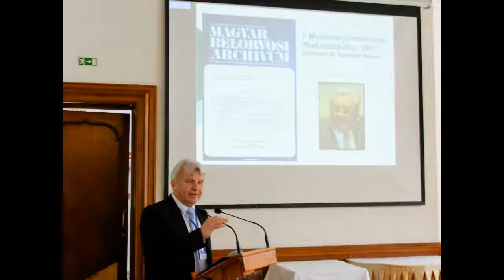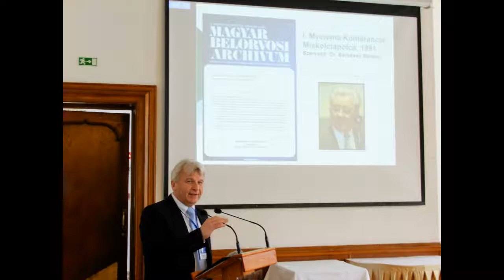VII. Miskolci Myeloma Konferencia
A Magyar Hematológiai és Transzfúziós Társaság  és a Borsod - Abaúj - Zemplén Megyei Központi Kórház és Egyetemi Oktatókórház, Semmelweis Tagkórház IV. Belgyógyászati Osztálya
2018. február 23-án tartotta a konferenciáját a Lillafüredi Palotaszállóban.

A myeloma multiplex az immunrendszer plazmasejtjeinek rosszindulatú daganatos megbetegedése.

Főképp az idősebb, hatvan éven felüli betegeket érinti e betegség, megjelenési gyakorisága ezen életkor fölött a kor előrehaladtával egyenletesen nő.
 Minél idősebb valaki, annál nagyobb valószínűséggel érinti e betegség. (Hazánkban évente nagyjából 400 új érintettet fedeznek fel az orvosok, és körülbelül 2-3000 beteg él az országba.
A betegség véglegesen csak nagyon ritkán gyógyítható. Jó hír azonban, hogy ma már olyan hatásos készítmények állnak rendelkezésre a gyógyításban melyek jelentősen növelik a betegek gyógyulási esélyeit.
A csontvelődaganat gyógyításában az elmúlt 10-15 esztendőben több előrehaladás történt, mint az azt megelőző ötven évben.

A  Lillafüredi tudományos ülés résztvevői nagy tapasztalattal rendelkező, magasan képzett, elismert, kiváló szakemberek előadásait hallgathatták meg.

A tudományos ülés előtt váltott szót Soós András Dr. Radványi Gáspár belgyógyász hematológussal a rendezvény szervezőjével  Soós András